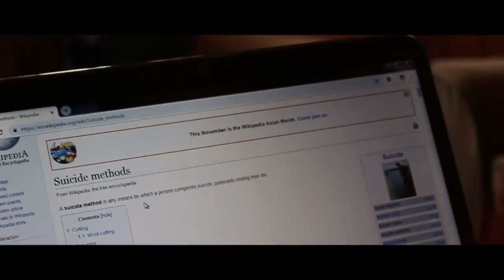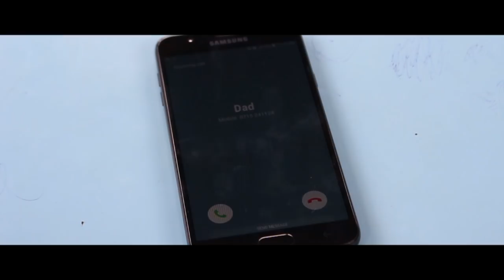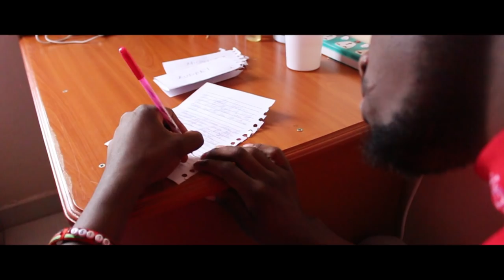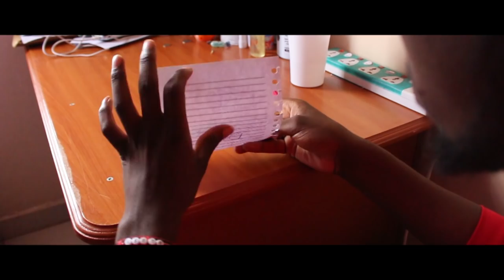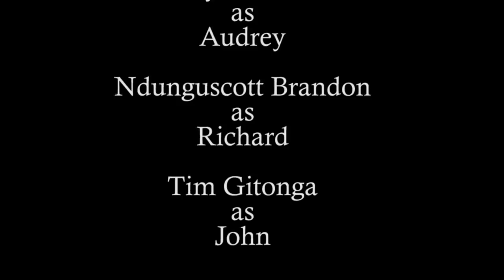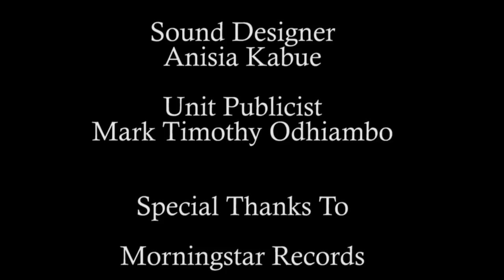24 HOURS - A Short Film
This is a film about depression in men. It encourages society to be more aware of the mental state of men.

Original music by Morningstar

Soundtrack "Optimus" by Omulabae